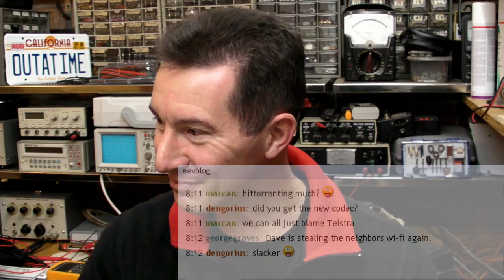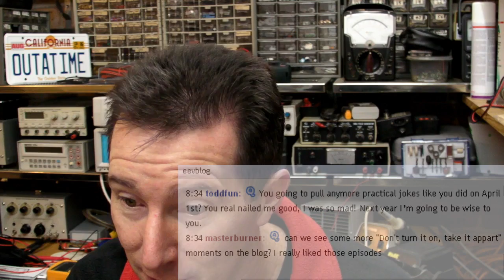EEVblog #104 - Live Show #3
The live EEVblog show recorded back on July 4th. I only just around to editing and uploading it.